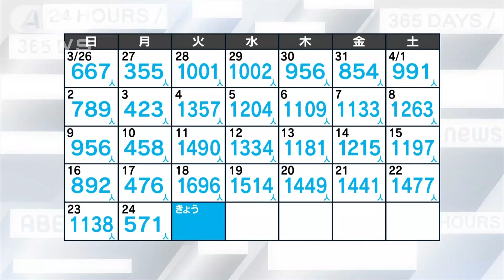東京の新規感染1909人 9日連続で前週上回る(2023年4月25日)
東京都で25日に確認された新型コロナウイルスの新たな感染者は1909人でした。先週の火曜日より213人増え、9日連続で前の週の同じ曜日を上回りました。

　東京都によりますと、直近1週間の感染者の平均は1357人で、前の週と比べて118.9％となりました。

　入院しているのは648人で、このうち重症者は3人です。

　重症者用の病床使用率は24日から0.2ポイント減って3.9％、全体の病床使用率は0.2ポイント減って12.7％となりました。

　また、90代女性の死亡が確認されました。